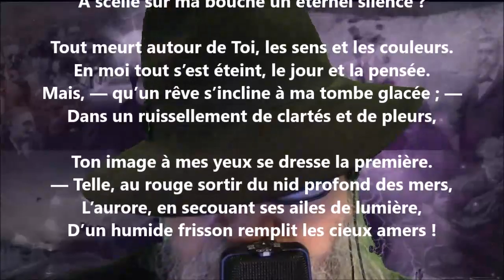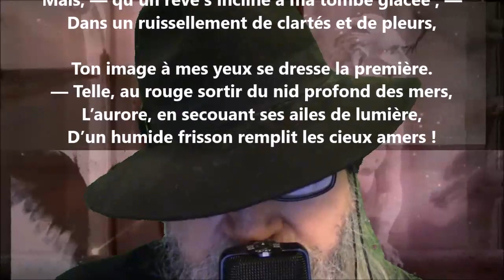À celle qui est au bord de la mer III - Armand Silvestre lu par Yvon Jean